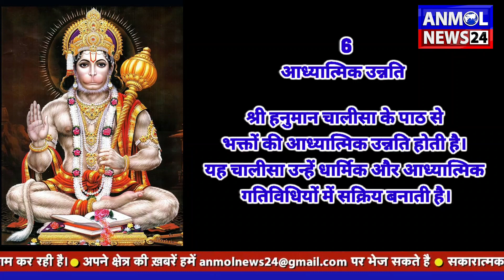Shri Hanuman Chalisa: श्री हनुमान चालीसा का जीवन में विशेष महत्व, मिलती है कष्टों से मुक्ति